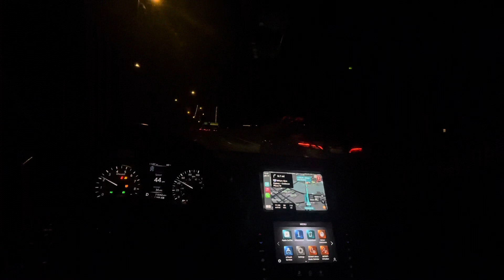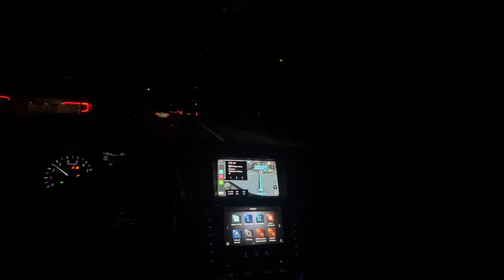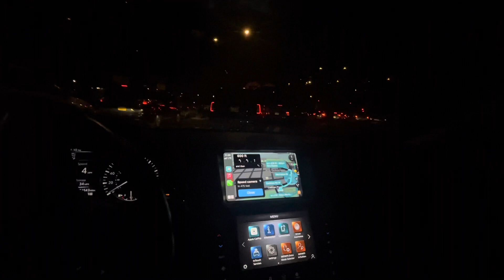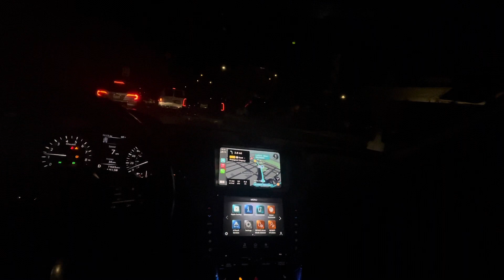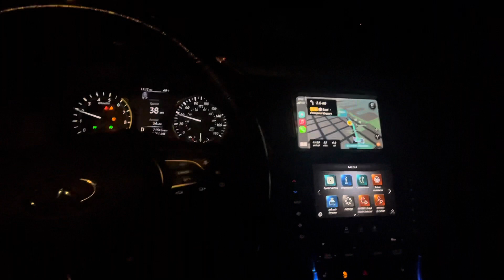POV DRIVE IN NEW YORK TURNS INTO A CHASE IN NEW YORK!